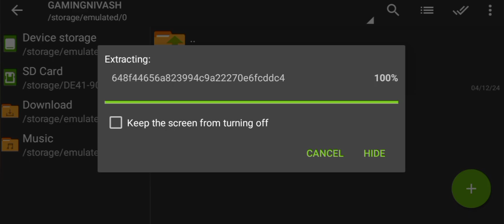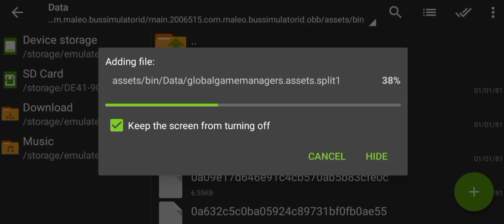NEW NO DAMAGE &DIRT MOD BUSSID V4.3.3 RELEASED 😎all mods supports😎💯work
GAMINGNIVASH

LIKE👍SUBSURIBE🔔SHARE🔁

☑️MY INSTAGRAM FOLLOW PAGE LINK💯

☑️BALAJI BUS MOD

NEW UPDATE BUSSID V4.3.3 APK AND OPP RELEASED 😎💯WORK

Mod by:@BUSSIDREVIEWS

            THANK YOU FOR VIDEO WATCH